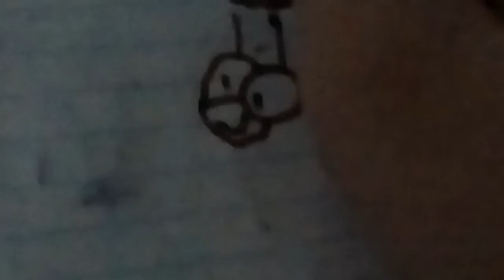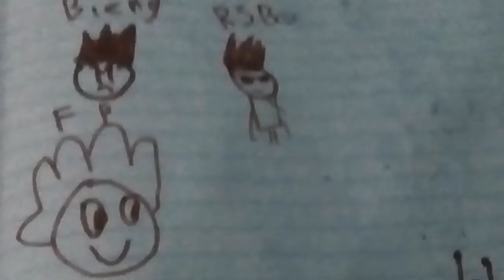how to draw a cricket